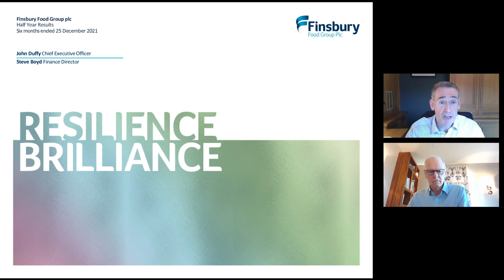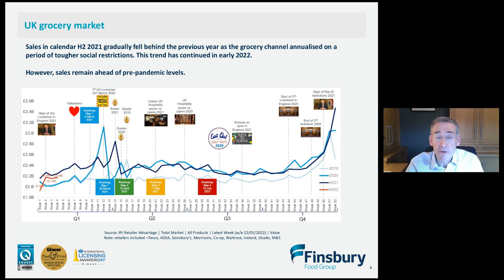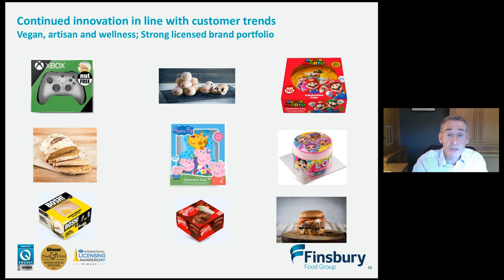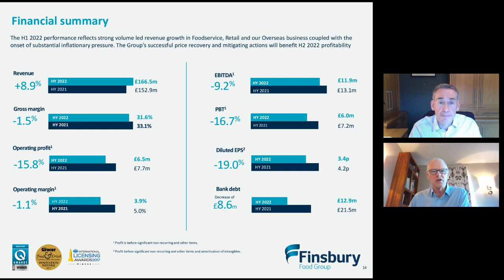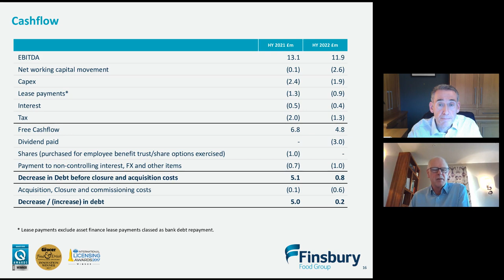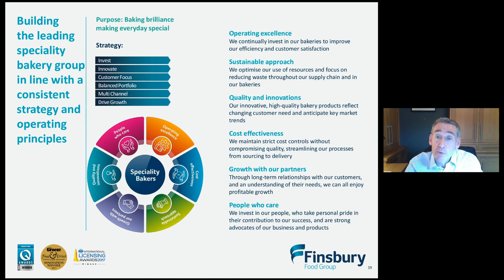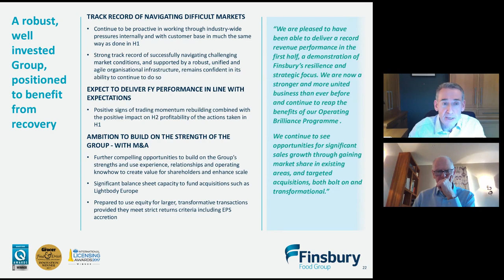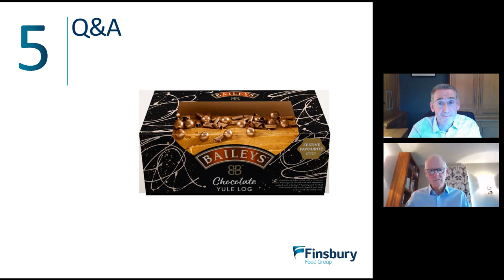FINSBURY FOOD GROUP PLC - Interim Results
To be informed of all FINSBURY FOOD GROUP PLC's upcoming presentations, register at InvestorMeetCompany